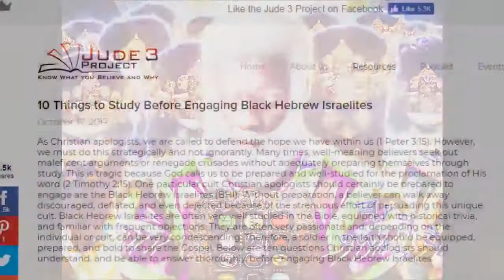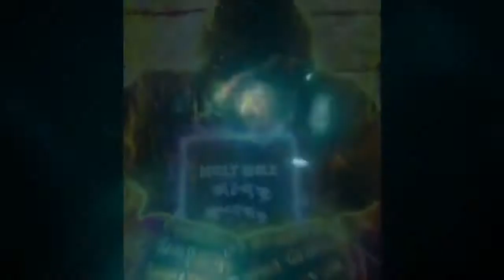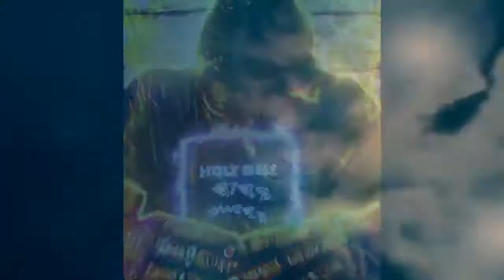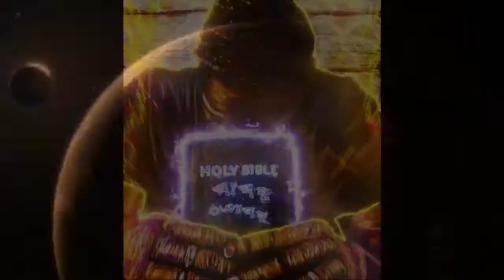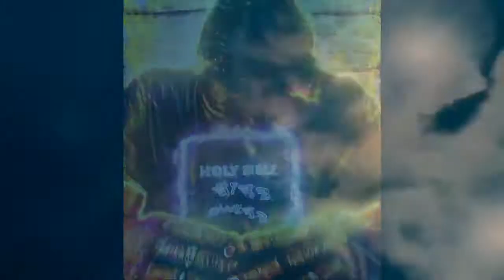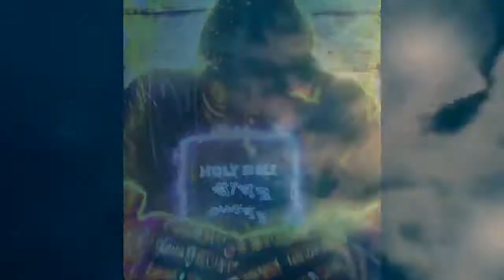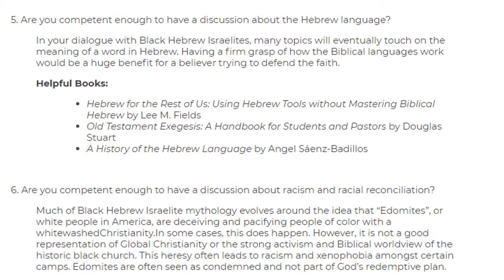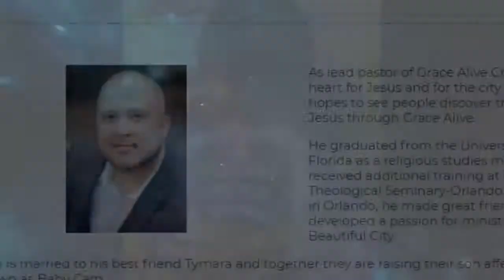CHRISTIANS NEED SELF HELP GROUPS AND STUDY GUIDES TO DEAL WITH THIS TRUTH!